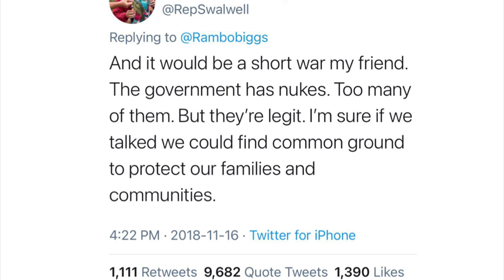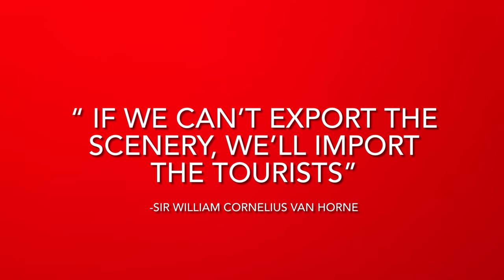Justice Department Won’t Defend Mo Brooks - Viva Frei Vlawg